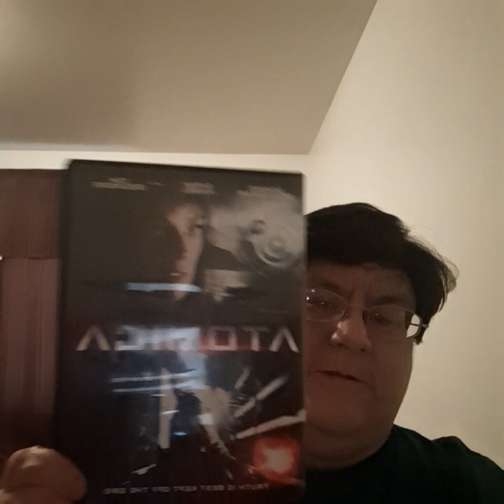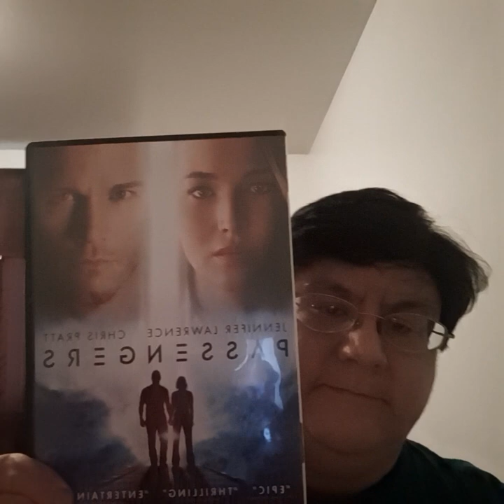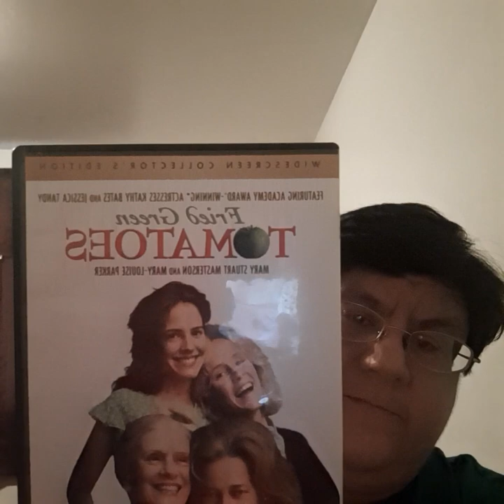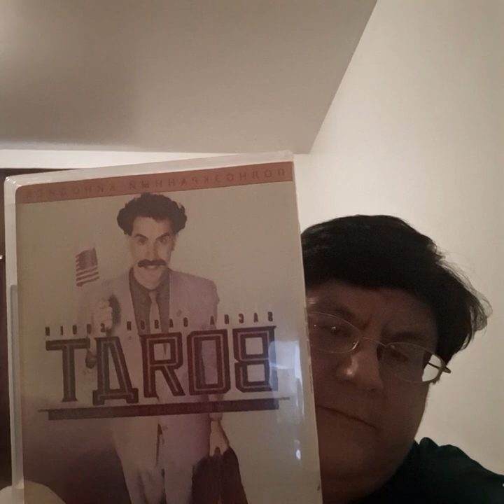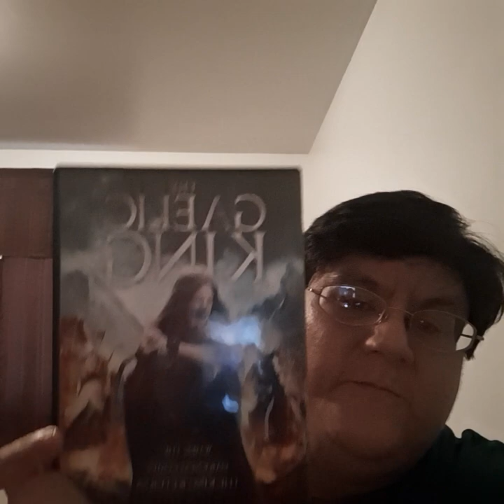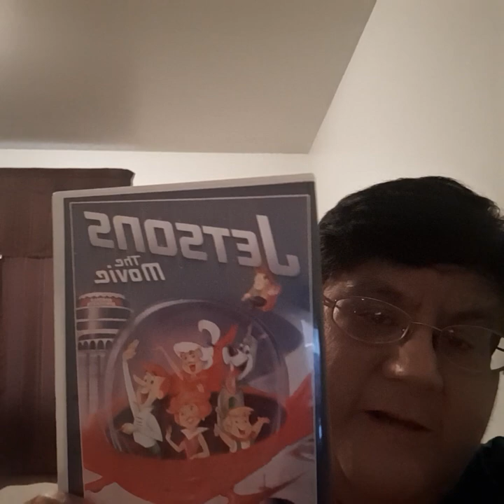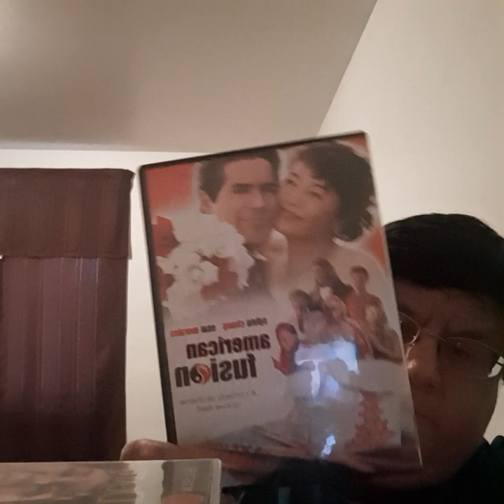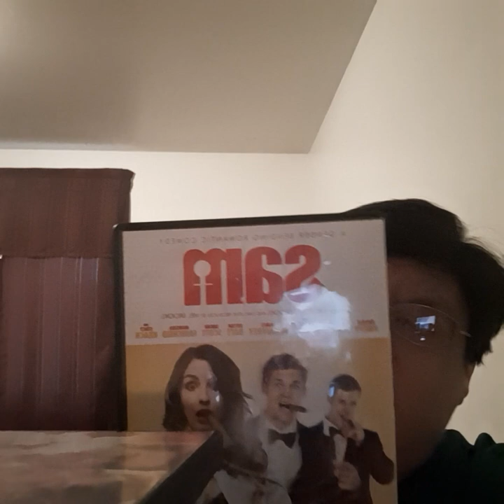The DVD Collection of Movies!!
Hey! letting you all see my DVD collection from Dollar Tree, Walmart stores!! I love collecting DVD movies and enjoying movie binge watching too!!